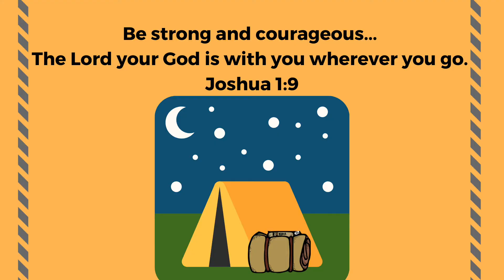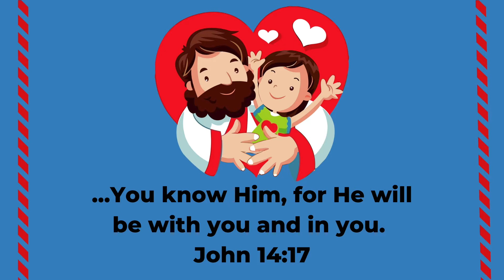Bible Chat 3 & Under 5.17. 21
Summer is here! This is the last week of Bible Chat for the preschool year. This week we will hear more about Paul and how Jesus was with him everywhere he went; God even kept him safe in a shipwreck. God came to Paul in a dream to tell him to be brave and not afraid, because even though the ship would break apart and they would have to swim up on the beach, God would keep them safe. God's plan was for Paul to get to Rome to tell more people about Jesus. Jesus never left Paul and was living with him and in him. Jesus will never leave us and wants to live with us and in us too! Jesus loves us so very much! Happy Summer! Love, Levi and Ms. Ashley!

(Acts 27)

"...You know Him, for He lives with you and will be in you." John 14:17
"Be strong and courageous...for the Lord you God is with you wherever you go." Joshua 1:9